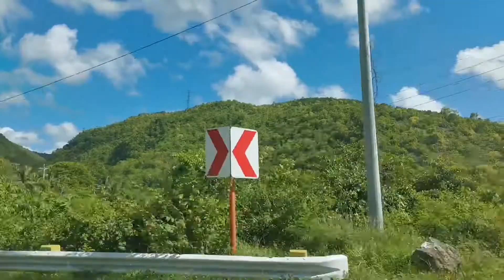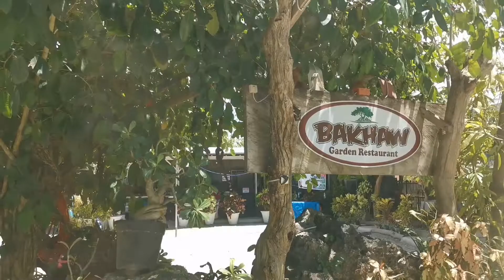Medellin, Cebu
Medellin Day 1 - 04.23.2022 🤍